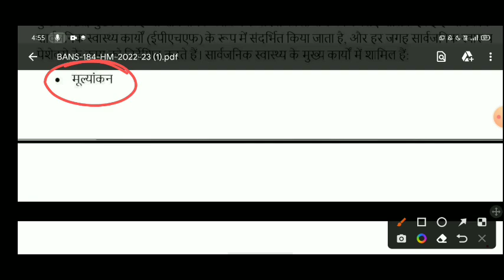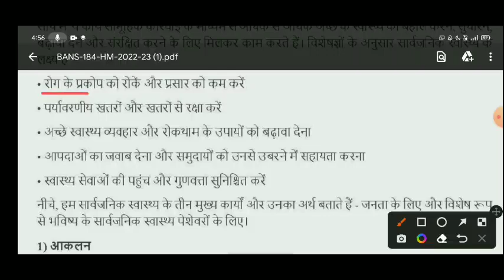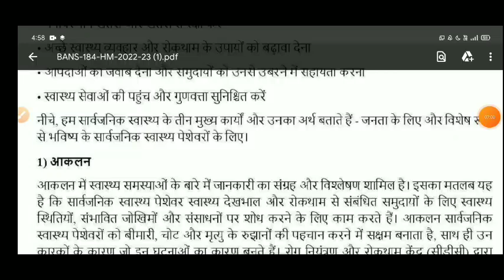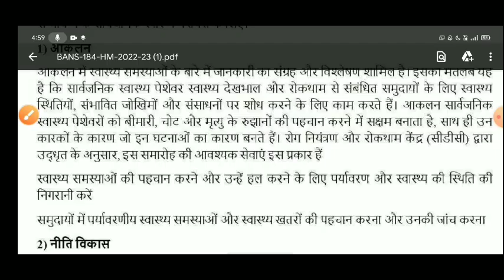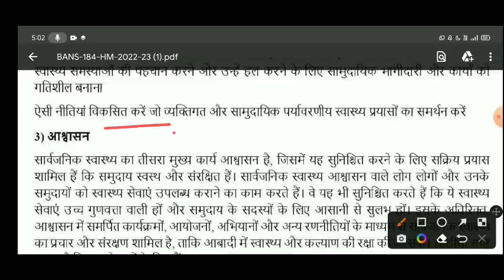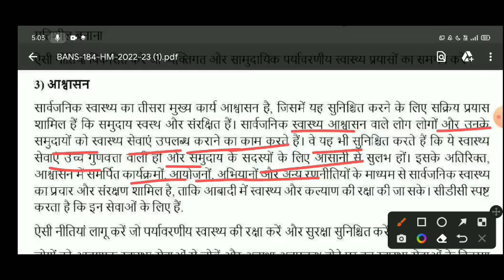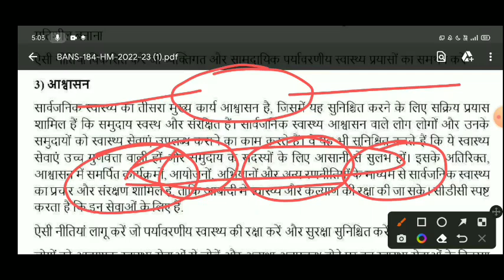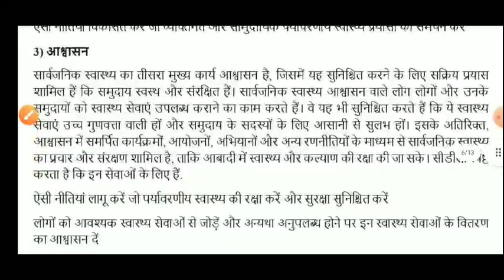BANS 184 Important Question With Answer | सार्वजनिक स्वास्थ्य | Bans 184 IGNOU | Bans 184 Health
BANS 184 Important Questions|BANS 184 Previous Year Question|सार्वजनिक स्वास्थ्य एवं महामारी विज्ञान

BANS 184 important question
Bans 184 previous year question
bans 184 suggestion questions
bans 184 solve assignment
bans 184 solve assignment Hindi
bans 184 solve assignment English
For Creative Studies
IGNOU assignment
IGNOU class
सार्वजनिक स्वास्थ और महामारी विज्ञान
IGNOU